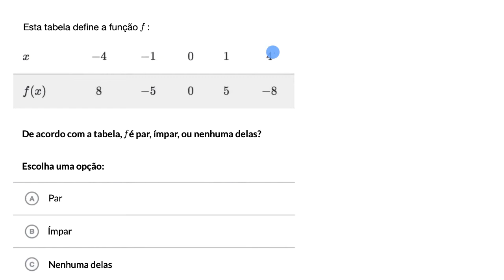Funções pares e ímpares: tabelas - Khan Academy em português (10.º ano)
Vídeo original: Even and odd functions: Tables